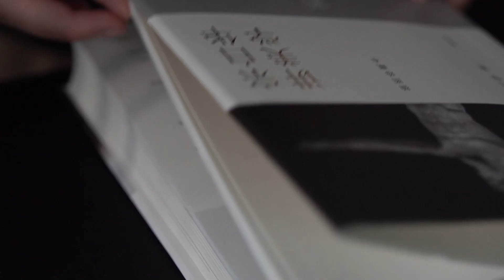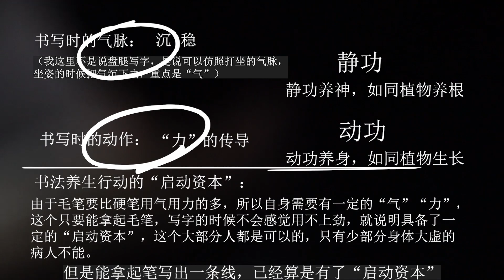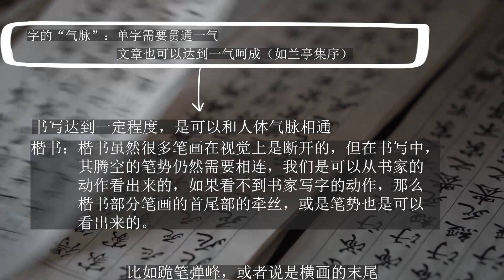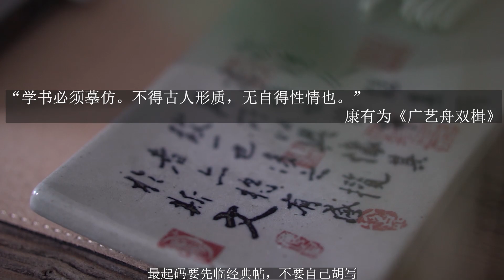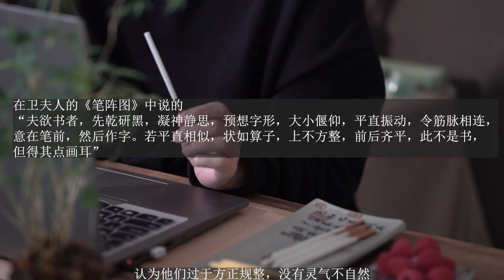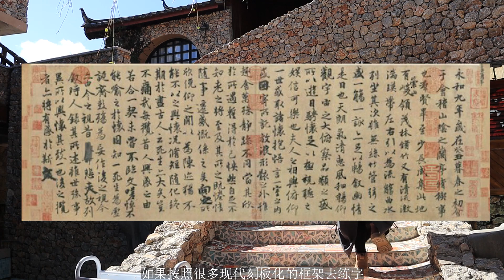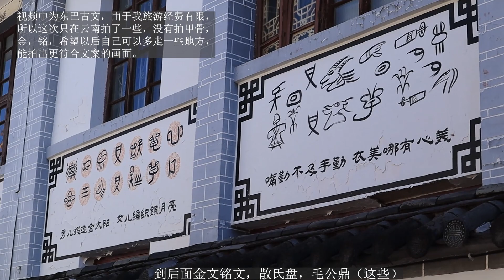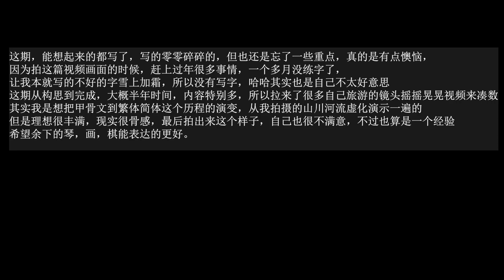In calligraphy learning，中医冷知识：《琴棋书画》与中医养生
大家好，我是丘山记 ！
一个爱做甜点的道家迷，也是中医爱好者；
不定期创作美食中
Hello everyone, I am Qiu shan Ji!
A Taoist fan who loves making desserts and
 also a lover of traditional Chinese medicine;
My mother tongue is Chinese,
 so please remind me if there is any grammar that looks strange!